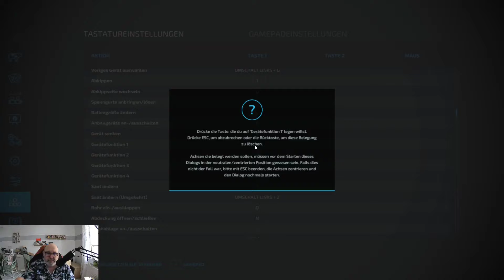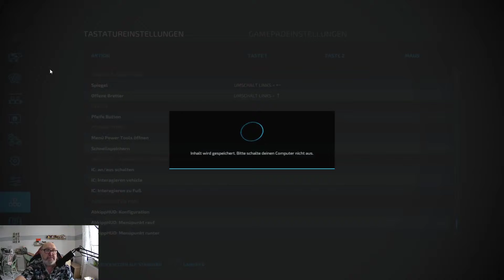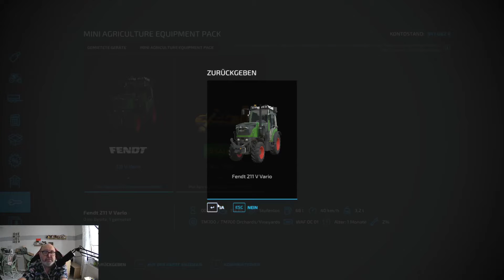LS 22 Hof Bergmann #47 Es macht mir keinen Spaß mehr